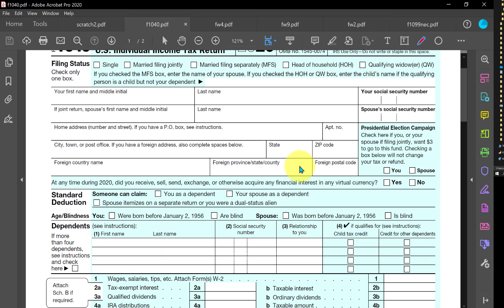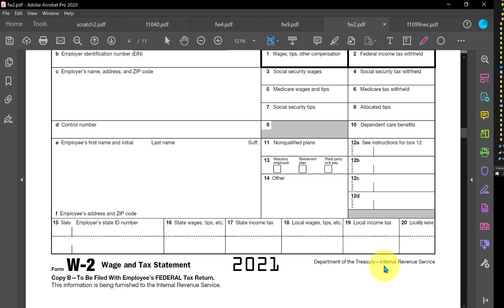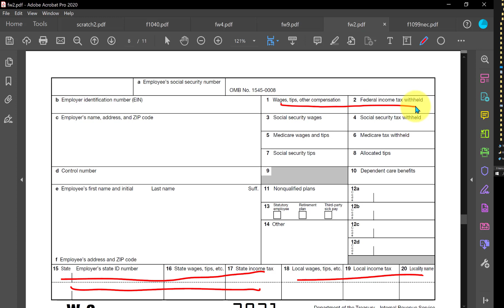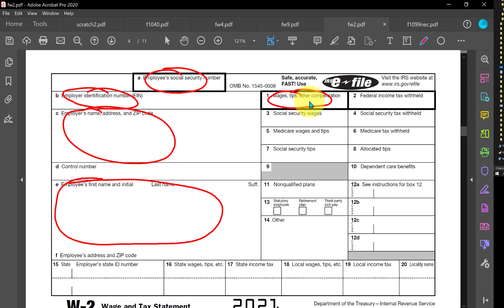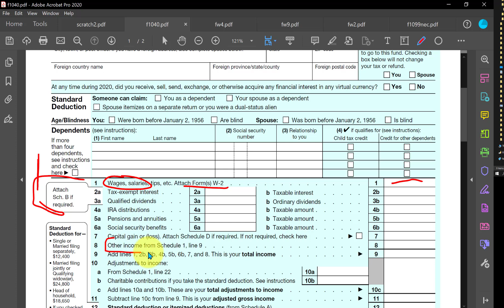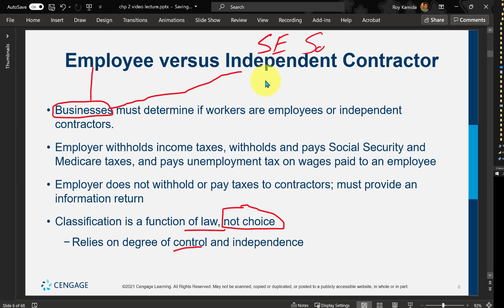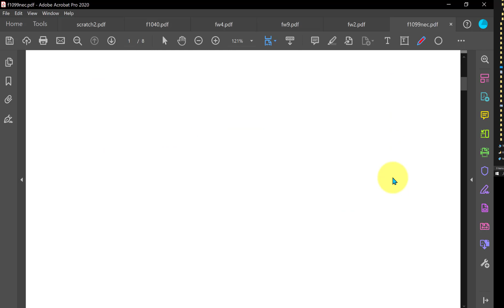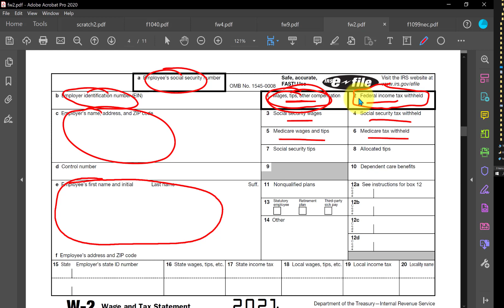Chapter 02, Part 2 - Employee Pay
Roy Kamida
University of Hawaii System